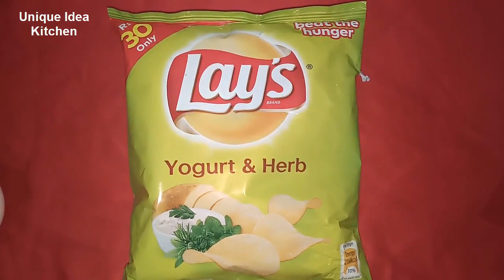10 Minutes Quick And Easy Breakfast Recipe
10 Minutes Quick And Easy Breakfast Recipe | 10 Minutes Breakfast Recipe | Quick And Easy Recipe:

aj me ao k lye 10 minutes recipe layi hun.

Unique Idea Kitchen